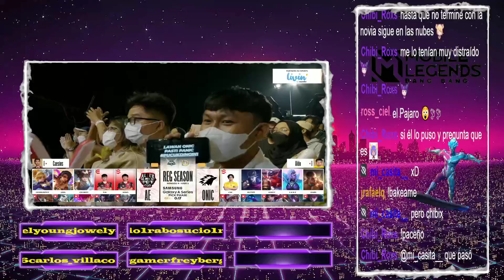MPL ID S10 SEMANA 4 DÍA 3 ONIC ESPORTS VS ALTER EGO RELATO ESPAÑOL LATINO